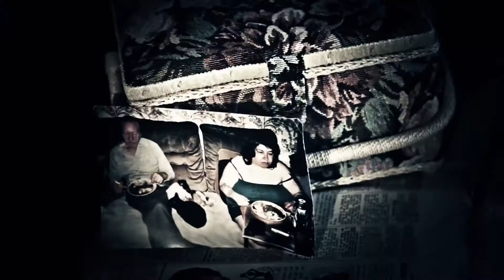Deadly Denim | Firetrap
Deadly Denim by Firetrap